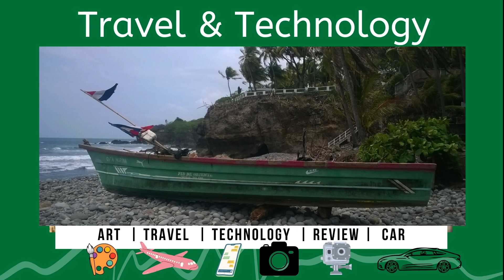Viaggio in El Salvador Travel to El Salvador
Viaggio In El Salvador

Foto di Elisa e video editato con Final Cut Pro X da Stefano Ratti

Presto in arrivo anche video e non solo foto. abbiate pazienza, Elisa sta girando il Mondo per voi👋

Salve, se volete contribuire a fare crescere le nostre pagine Facebook Mondo Xiaomi, Travel & Technology e i nostri due canali YouTube ( Mondo Xiaomi/Travel & Technology  potete donare qualunque cifra nel link sottostante.

Ricevi subito il bonus di benvenuto! 😊

Ciao! Apri un conto N26 e scopri un’esperienza bancaria intuitiva e 100% mobile. Usa il mio codice in fase di registrazione: stefanor8031.

Il servizio VPN migliore per velocità e sicurezza
Offerta a tempo limitato: 72% di sconto sul piano di 2 anni